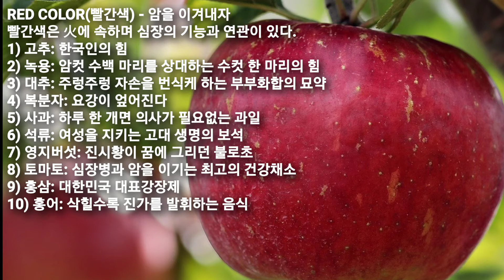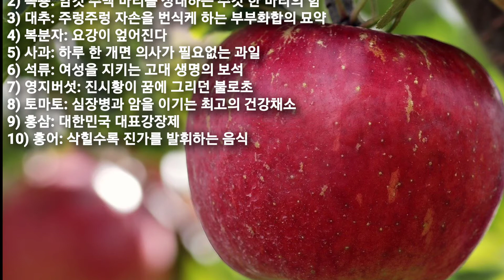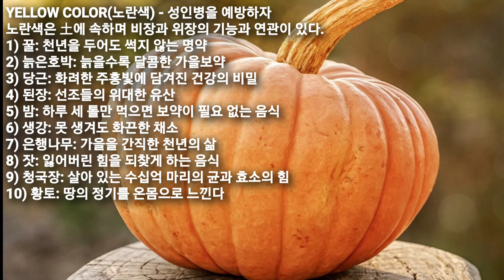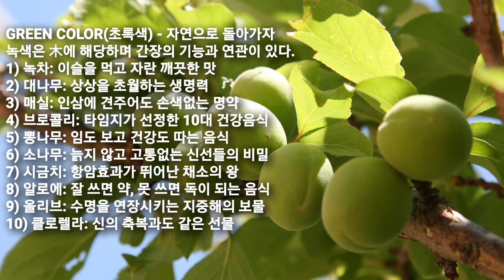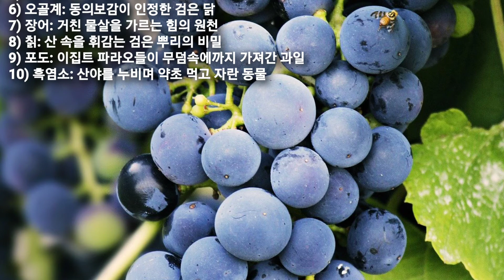색깔음식 / 알고 먹으면 약이 되는 몸에 좋은 색깔음식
RED COLOR(빨간색) - 암을 이겨내자
빨간색은 火에 속하며 심장의 기능과 연관이 있다.
1) 고추: 한국인의 힘
2) 녹용: 암컷 수백 마리를 상대하는 수컷 한 마리의 힘
3) 대추: 주렁주렁 자손을 번식케 하는 부부화합의 묘약
4) 복분자: 요강이 엎어진다
5) 사과: 하루 한 개면 의사가 필요없는 과일
6) 석류: 여성을 지키는 고대 생명의 보석
7) 영지버섯: 진시황이 꿈에 그리던 불로초
8) 토마토: 심장병과 암을 이기는 최고의 건강채소
9) 홍삼: 대한민국 대표강장제
10) 홍어: 삭힐수록 진가를 발휘하는 음식

YELLOW COLOR(노란색) - 성인병을 예방하자
노란색은 土에 속하며 비장과 위장의 기능과 연관이 있다.
1) 꿀: 천년을 두어도 썩지 않는 명약
2) 늙은호박: 늙을수록 달콤한 가을보약
3) 당근: 화려한 주홍빛에 담겨진 건강의 비밀
4) 된장: 선조들의 위대한 유산
5) 밤: 하루 세 톨만 먹으면 보약이 필요 없는 음식
6) 생강: 못 생겨도 화끈한 채소
7) 은행나무: 가을을 간직한 천년의 삶
8) 잣: 잃어버린 힘을 되찾게 하는 음식
9) 청국장: 살아 있는 수십억 마리의 균과 효소의 힘
10) 황토: 땅의 정기를 온몸으로 느낀다

GREEN COLOR(초록색) - 자연으로 돌아가자
녹색은 木에 해당하며 간장의 기능과 연관이 있다.
1) 녹차: 이슬을 먹고 자란 깨끗한 맛
2) 대나무: 상상을 초월하는 생명력
3) 매실: 인삼에 견주어도 손색없는 명약
4) 브로콜리: 타임지가 선정한 10대 건강음식
5) 뽕나무: 임도 보고 건강도 따는 음식
6) 소나무: 늙지 않고 고통없는 신선들의 비밀
7) 시금치: 항암효과가 뛰어난 채소의 왕
8) 알로에: 잘 쓰면 약, 못 쓰면 독이 되는 음식
9) 올리브: 수명을 연장시키는 지중해의 보물
10) 클로렐라: 신의 축복과도 같은 선물

WHITE COLOR(하얀색) - 콜레스테롤을 줄이자
하얀색은 金에 속하며 비장과 폐장의 기능과 연관이 있다.
1) 굴: 더 남성답게 더 여성스럽게 만들어주는 음식
2) 당귀: 여자를 위한 성약
3) 도라지: 나물 반찬으로만 먹기엔 너무 아까운 음식
4) 마늘: 미네랄이 풍부한 스테미나 대표식품
5) 멸치: 작지만 대단한 생선
6) 소금: 인류의 역사를 만든 하얀보석
7) 식초: 삶을 새콤하게 만든다
8) 양파: 벗겨도 벗겨도 영양은 그대로
9) 요구르트: 장을 살리는 살아 있는 유산균
10) 현미: 기적을 낳는 살아 있는 쌀

BLACK COLOR(검은색) - 젊어지자
검은색은 水에 속하며 신장의 기능과 연관이 있다.
1) 검은깨: 기운을 솟아나게 하는 천연 영양제
2) 검은콩: 젊음을 되찾아주는 음식
3) 다시마: 바다의 불로초
4) 버섯: 숲 속에 핀 검은 곰팡의의 비밀 (표고, 목이,석이버섯)
5) 숯: 맑고 깨끗하게 정화하는 순수한 힘
6) 오골계: 동의보감이 인정한 검은 닭
7) 장어: 거친 물살을 가르는 힘의 원천
8) 칡: 산 속을 휘감는 검은 뿌리의 비밀
9) 포도: 이집트 파라오들이 무덤속에까지 가져간 과일
10) 흑염소: 산야를 누비며 약초 먹고 자란 동물